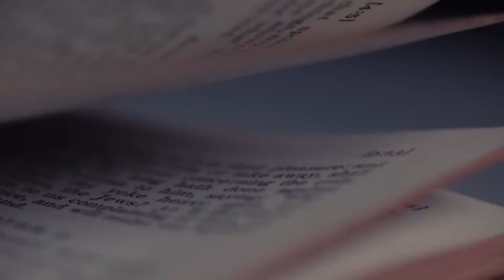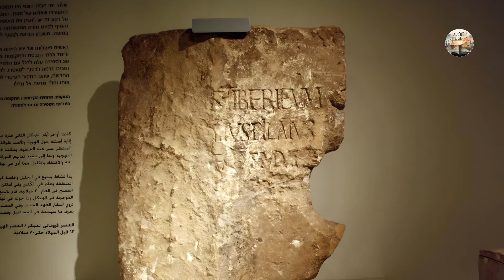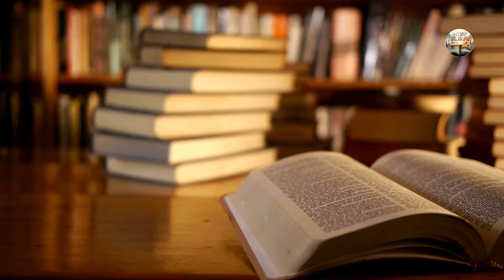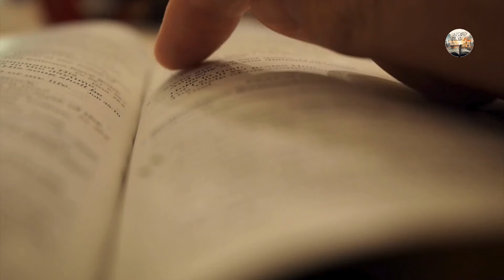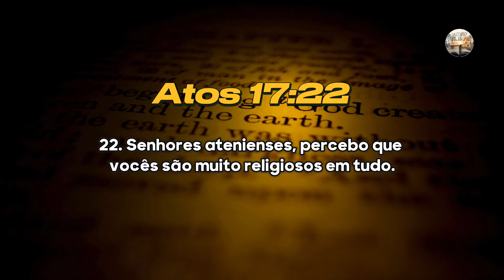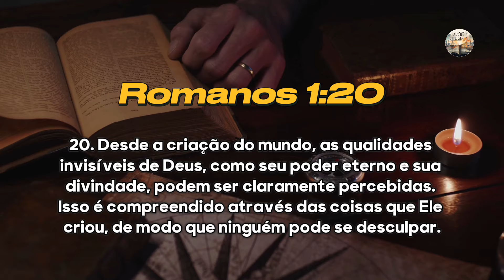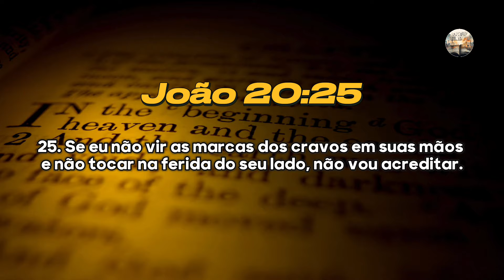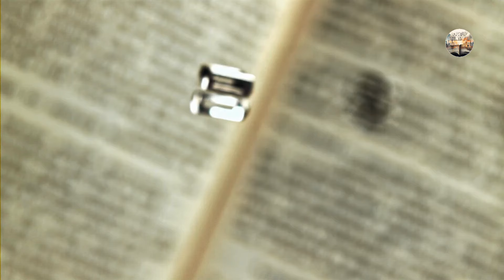5 Descobertas que Comprovam a Verdade da Bíblia.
5 Descobertas que Comprovam a Verdade da Bíblia Você Não Vai Acreditar!

Bíblia Sagrada Almeida Revista

Bíblia de Estudo Atualizada

Seu apoio é fundamental para nós. Obrigado por fazer parte desta jornada! 🙏✨

Vídeo produzido e editado por este canal.

5 Descobertas que Comprovam a Verdade da Bíblia Você Não Vai Acreditar!

Você já parou para pensar se a Bíblia é realmente verdadeira? Prepare-se para se surpreender! Neste vídeo, apresentamos cinco descobertas arqueológicas incríveis que provam a autenticidade das Escrituras e desmistificam as dúvidas de céticos ao redor do mundo. De relíquias que sustentam relatos bíblicos a evidências concretas que conectam eventos e personagens históricos, este é um mergulho fascinante na interseção entre fé e ciência.

1️⃣ O Tanque de Siloé: Conheça o local do milagre de Jesus que devolveu a visão a um homem cego. Descubra como a sua existência foi confirmada em escavações realizadas em Jerusalém, trazendo à tona a verdade por trás deste relato bíblico.

2️⃣ A Inscrição de Pôncio Pilatos: A evidência da presença do governador romano que presidiu o julgamento de Jesus. Saiba mais sobre a pedra calcária que confirma sua existência e seu papel na história.

3️⃣ A Estela de Tel Dan: Uma peça-chave na comprovação da existência do rei Davi. Entenda como uma simples inscrição mudou o jogo para a arqueologia bíblica e trouxe à luz o rei que estava em dúvida.

4️⃣ A Inscrição de Erasto: Descubra a conexão entre um dos colaboradores de Paulo e uma antiga inscrição em Corinto que confirma sua existência histórica. Essa descoberta traz à tona a realidade dos personagens bíblicos.

5️⃣ A Colina de Marte: Embora não seja uma descoberta arqueológica, conheça o local onde Paulo fez um discurso que ecoa até hoje, reafirmando que os eventos da Bíblia ocorreram em lugares e tempos reais.

👉 Assista até o final para entender como essas descobertas arqueológicas não apenas reafirmam a fé, mas também nos convidam a refletir sobre a nossa relação com Deus. E, claro, compartilhe suas opiniões nos comentários! O que você acha? A Bíblia é um registro histórico ou apenas um conto de fadas?

Bíblia, arqueologia, descobertas, Pôncio Pilatos, tanque de Siloé, rei Davi, Estela de Tel Dan, Erasto, Colina de Marte, fé, evidências, história, ciência.